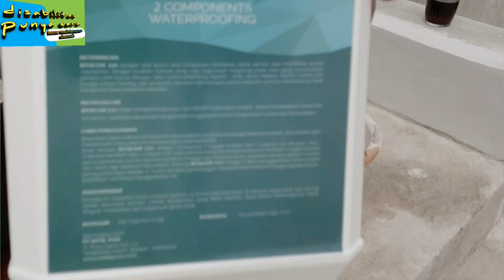cara memperbaiki dak yang menggenang, retak atau bocor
cara tersebut dapat dilakukan untuk permukaan dak talang, atap dak, dak kamar mandi.
baik dak baru atau dak lama.
daya sebar cat waterproofing yang saya gunakan 1kg/ m²